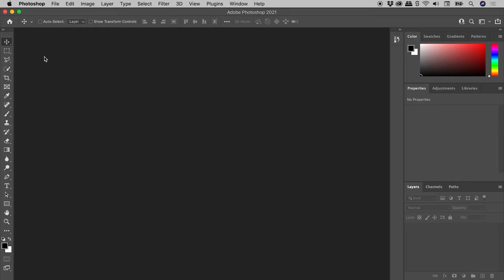Use Old Style New Document Dialog Box in Photoshop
The new, New Document dialog box in Photoshop is large and contains many sections in comparison to the traditional dialog box. Learn how to reactivate the old version. Details below...

Activate the "Use Legacy New Document Interface" option within the Preferences.

Mac: Photoshop - Preferences - General
Windows: Edit - Preferences - General